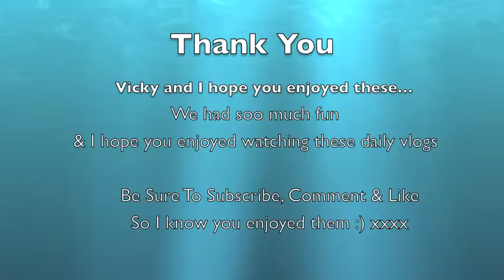Holi-Vlog Day 10♥THE LAST ONE - Mini Disco, Vodka & Planes♥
THUMBS UP & SUBSCRIBEADOODLEDOO!! ♥♥open for game♥♥
They have come to the end .. here is the last one of the HOLI-VLOGS be sure to check out all the others and don't forget to enter the give away in the last video :) xxx links below xxx

If you read this info box thing like me - copy this ♥♥♥ into the comment box :D x